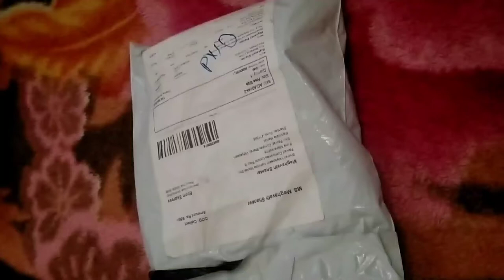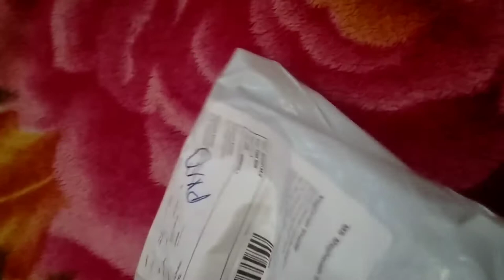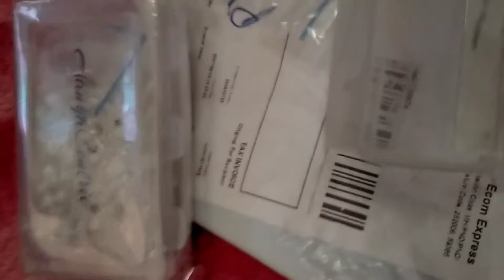UNBOXING UNBOXING Aanya Indian Traditional Ethnic White Metal Alloy Anklets Women, Girls shorts